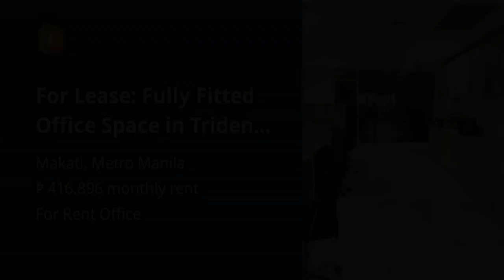For Lease: Fully Fitted Office Space in Trident Tower Makati City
Commercial & Industrial Properties For Rent / Lease in Makati, Metro Manila: Makati, Metro Manila